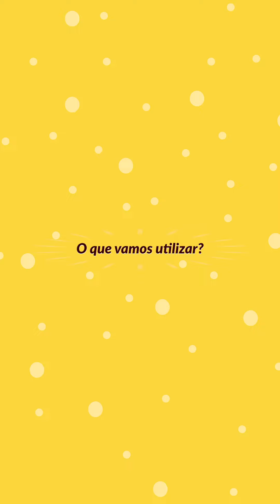Programa "Para fazer em casa" - Treinar em casa Karate II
O nosso objetivo com este programa é oferecer propostas de possíveis atividades de qualidade, dinâmicas, completas e eficiente para serem realizadas pelos participantes dos diferentes projetos que estão em execução e também para qualquer pessoa que queira conhecer um pouco do nosso trabalho.